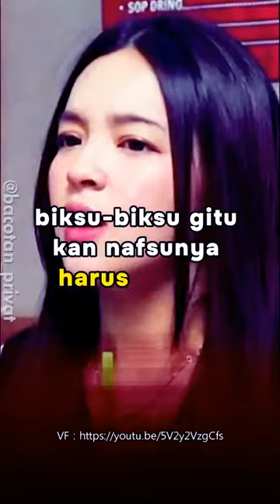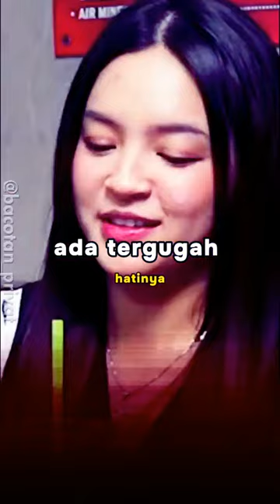ECA AURA ASAL JANDA GA SIH? ngakak PWK - PRAZ TEGUH